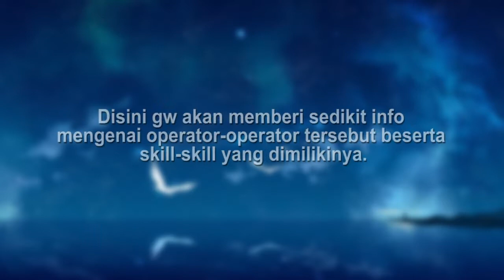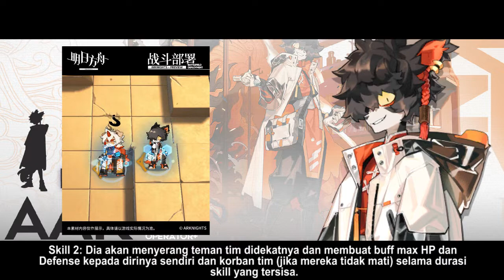AKAN HADIR BANNER BARU DI CHINNESE EVENT: ANCIENT FORGE (Nian, Aak, Hung) - Arknights Indonesia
Gimana, udah siap?? Moga kita player f2p dapet nih operator. ^^
Gw akan beli skin Ch'en meski belum punya operatornya, tapi gw harus! XD

Credits Info Operator:
Acefile, Gamepress, dll.